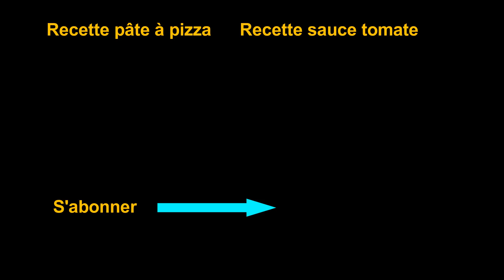Pizza à la poêle (technique)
Comment faire la pizza à la poêle (pour ceux qui n'ont pas de four). Recette de la pâte : 500 gr de farine, 20 gr de levure, 3 dl d'eau, 1c à café de sel. Faire la pâte